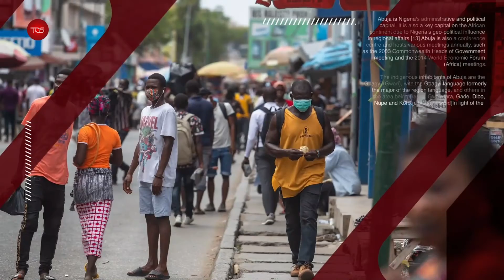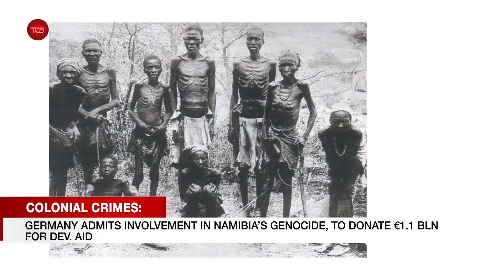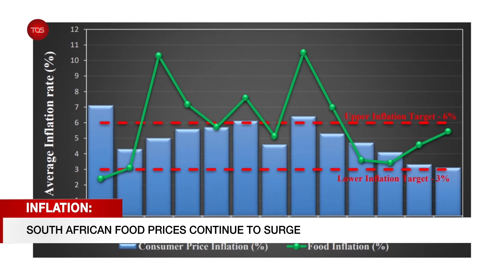Africa Now | FRANCE-RWANDA RELATIONS: Macron Recognises French Responsibility, Seeks Forgiveness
Follow TOS TV Network On Social media -